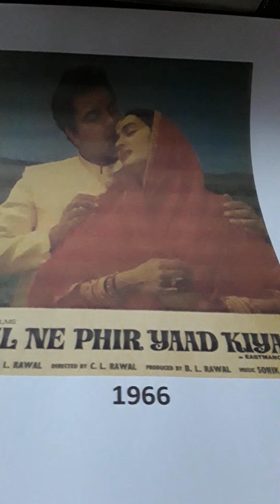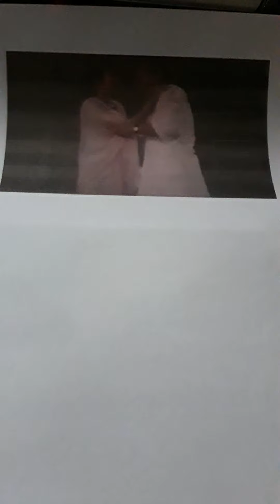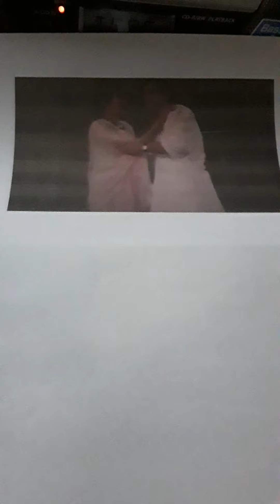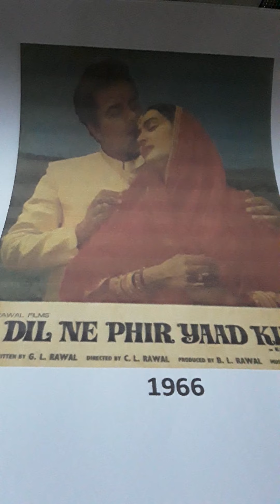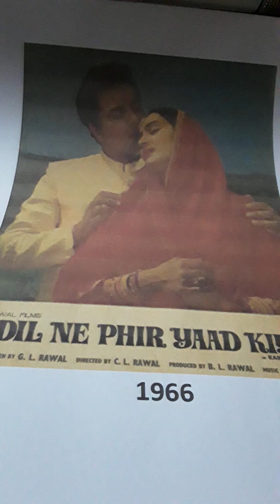DIL NE PHIR YAAD KIYA ..1966..RARE FULL SONG ..NOT ON RECORDS..MORE MUSIC.LISTEN CAREFULLY...MUKESH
DIL NE PHIR YAAD KIYA..1966..RARE FULL SONG..MUSIC..KALYANJI ANANDJI..LYRIC..G.L.RAWAL. YEH DIL HAI MOHABBHAT..MUKESH. This is the full song version as in the film. The LP record has an edited version taken from the 78 rpm record I guess. This fuller song version has more music and some of the words are repeated. Uploaded for listening pleasure only and no disrespect or discourtesy intended to any music or film organisations. I try to find what in my opinion are rare songs.